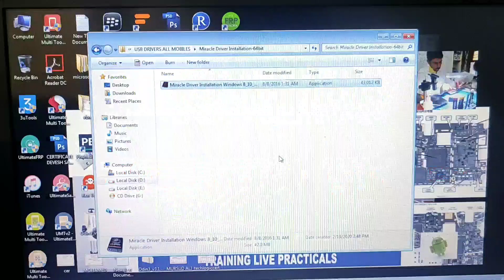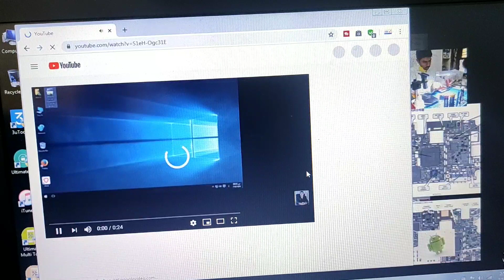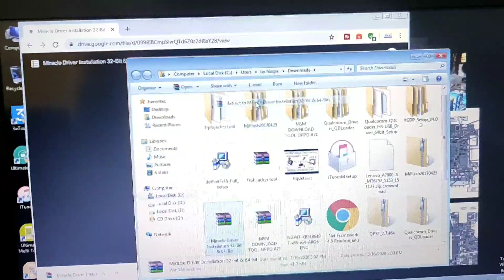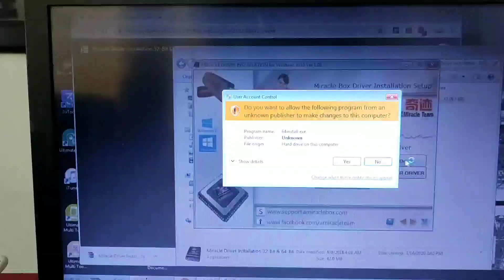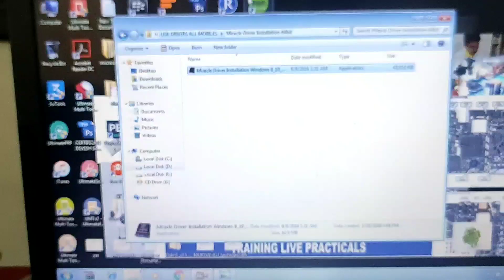Mtk usb driver s instalation meracle usb driver instalation Telugu Telugu#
ALL ANDROID CHIP LEVEL TRAINING NEXT BACH SEAT  AVAILABLE

ALL COURSES PRACTICAl
 full Support
1. Schematic diagram Read
2.All Section Diagnose
3.Peasted ic remove
4.Normal ic remove
5.CPU&EMMC Repair
6.All ic easy Reballing
7. Magic box Trick
8.Tracks missing
9.Dead diagnose
10.Red Screen Restart
11.Blue Screen Restart
12.Logo Screen Restart
13.Sim Not warking
14.Charging issues
15. Slow Charging
16.Halp Sorting
17.Full Sorting
18.Usb Not Sho
19.Halp Power
20. Fake Charging
21.Audio iSsues
22.Samsung Dead
23.Samsung Low temperature  24.Samsung hi temperature
25.Samsung Logo fix
26.Qualcomm Port fix
27.During Call no Audio
28.Low mic sound
29.Network issues
30.No Service
31.Battery fast discharges
32.Wifi/Bt issues
33.Tuch issues
34.LCD no Graphics or
35.1.8voltage ,2.8 voltage a
36.headphone issues
37.Light issues
38.Lcd glass change
39.Touch not working
40.Dead solutions
41.pattern lock remove bypass
42.pin lock remove
43.frp lock Google account remove
44.gmail lock remove
45.mi account remove
46.country lock
47.iphone pin lock
48.i cloud unlock
49.logo hanging
50.baseband version
51.imei repair
52.emmc Reballing
53.realmi pin lock remove offline
54.oppo pin lock remove offline
55.isp pin out jumper
56.network problem solutionEct, Ect.

Adavnce Mobile Phone Software Repairing Course

Phone Upgrading ,Jail Break,Country Unlock .
Android Phone root,Pattern lock,Flashing.
Blackberry Lock,Flashing Mep Problem.
Samsung Flashing ,Hard Reset.
Smart Phone Interenet Connectivity.
I-Phone,Android Apps Installation.
Wi-Fi Connectivity in Blackberry
Software installation and registration.
Online Software Repairing.
I-Phone Factory Unlocking Overview.

Online Support
👉 For more Details...
 Please Contact
Call & Whatsapp
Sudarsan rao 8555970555